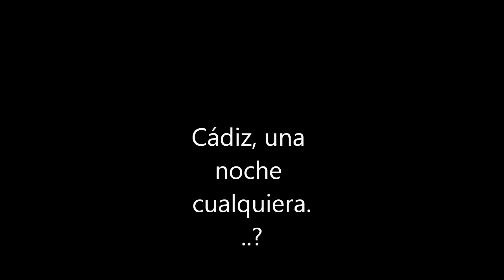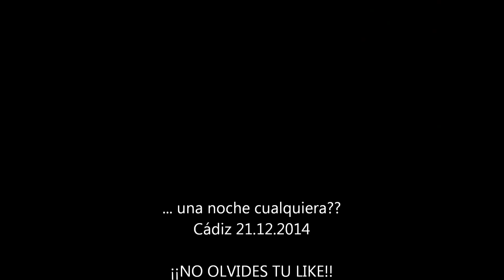Cádiz, una noche cualquiera?? Impresionante Niebla casi Sin Visibilidad!!!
Noche del 21 de Diciembre de 2014, Cádiz Tacita de Plata!